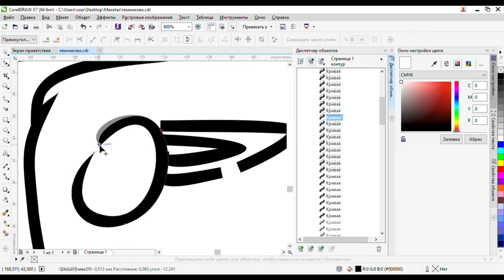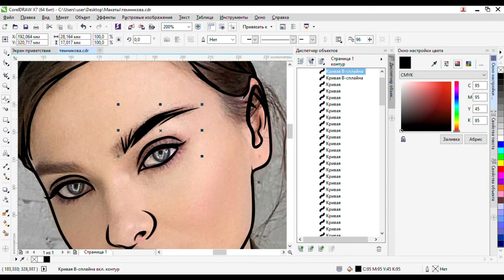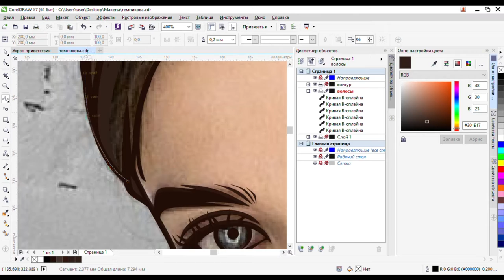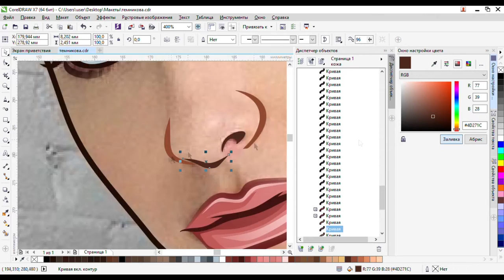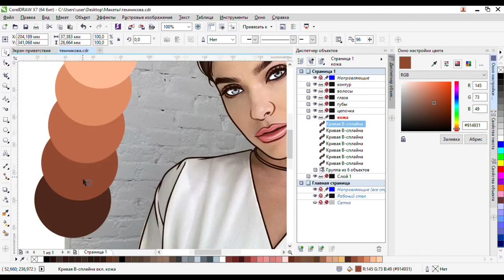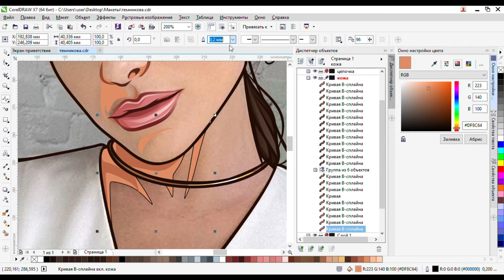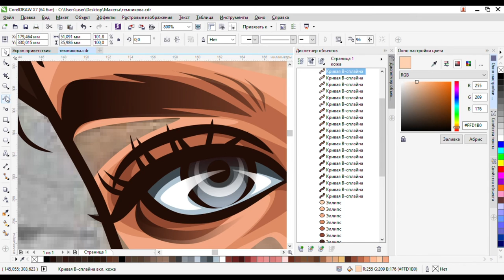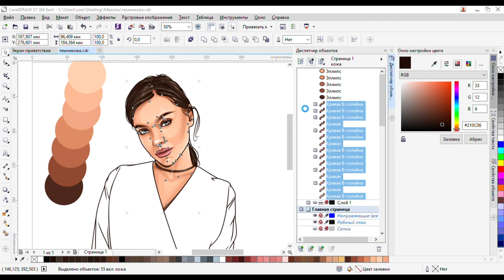T E M N I K O V A | ПОРТРЕТ В CorelDraw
Еще одна попытка ворваться в YouTube!
Надеюсь эта попытка будет удачней. Вашему вниманию speed painting для Елены Темниковой!
Мойте руки, оставайтесь дома и будьте здоровы!